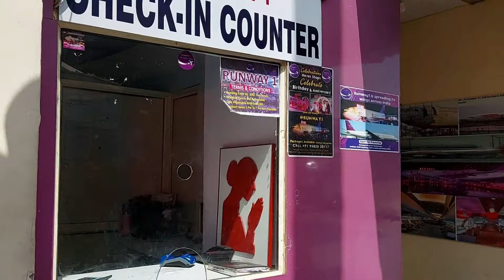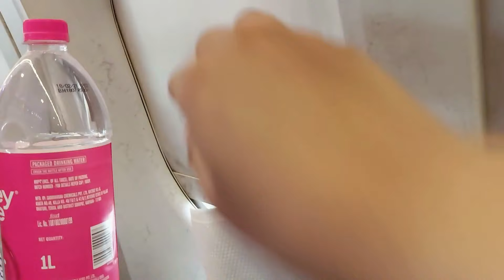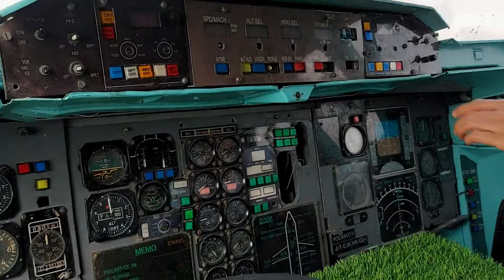Runway 1 | Aeroplane Restaurant In Delhi | Metro Walk Rohini | Vlog 13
Hey Guys, We are back with another exciting vlog and this time we have visited a different kind of a restaurant.

Do u ever heard of dinning in wings? Sounds different right?

There is a restaurant in Delhi which is made inside an Aeroplane go check out this vlog for full information.

Address: Adventure island, Metrowalk mall, Swarn Jayanti Park, Sector 10, Rohini, New Delhi, Delhi 110085

Nearest Metro: Rithala